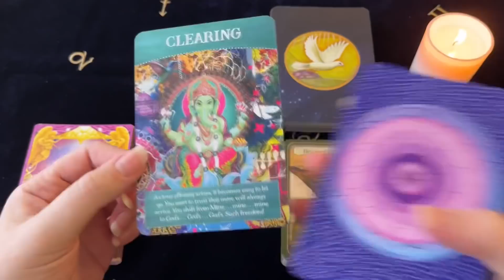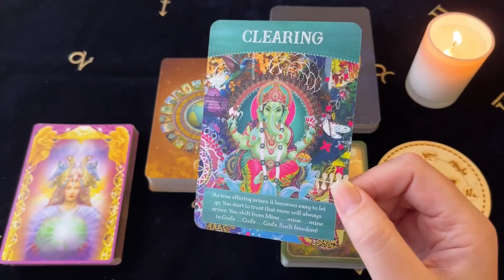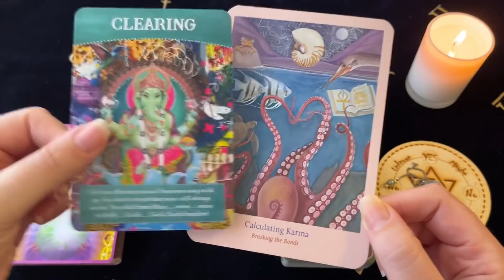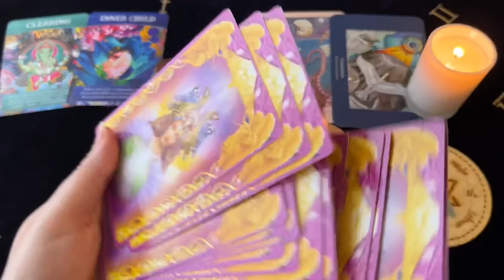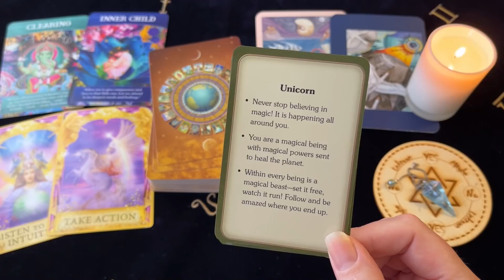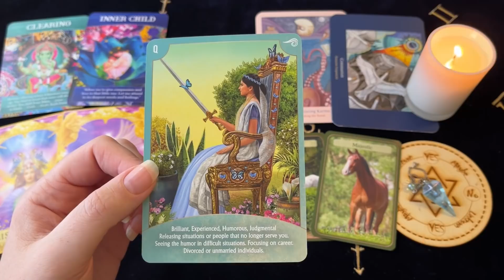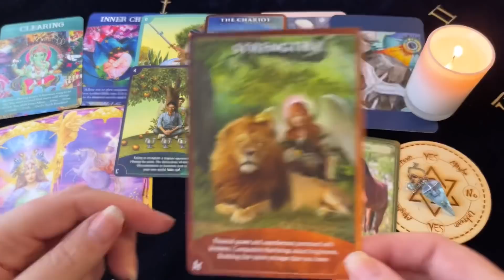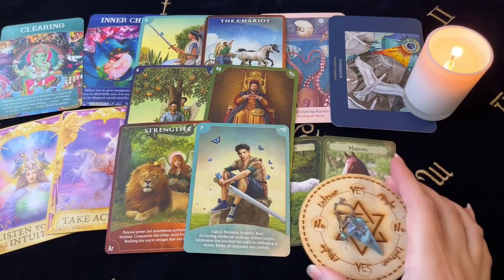Leo ♌️ Your Prayers Answered In An Amazing Way! Abundance Coming! 23 - 29 May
Decks Used ~
Divine Abundance Oracle - Tosha Silver
The Heart Path Oracle - Nadine Gordon Taylor
Angel Answers Oracle - Radleigh Valentine
Angel Wisdom Tarot - Radleigh Valentine
Horse Power Message Cards - Jamie Reid

Channel Schedule~
Monday: Aries, Leo, Sagittarius (Fire Signs)
Tuesday: Taurus, Virgo, Capricorn (Earth Signs)
Wednesday: Gemini, Libra, Aquarius (Air Signs)
Thursday: Cancer, Scorpio, Pisces (Water Signs)
Monthly Readings: Within the week before the upcoming month
Mid Month Readings: Within the week before mid month